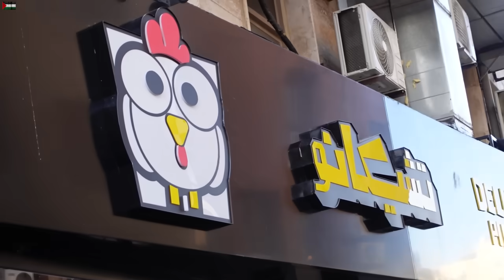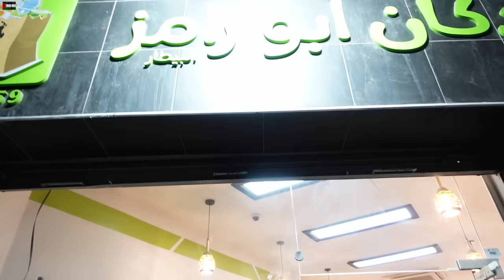البروستد من مطعم ناجي القاق 🍗🐔هل يستحق التجربة⁉️(مشاهير1)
حلقة كل  جمعة وثلاثاء حوالين الساعه ٦ لعيونكم ❤️😍

وهاي هي تجربتنا لليوم اذا ببالكم فكرة حابين تشوفوها احكولنا 🔥

وشوفولي ستوري الانستجرام بطريقكم 🤫